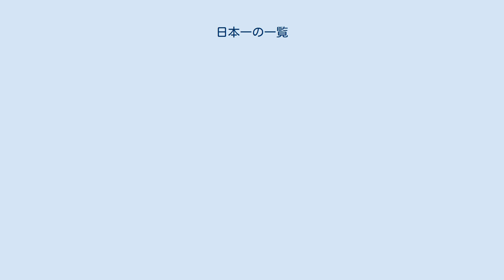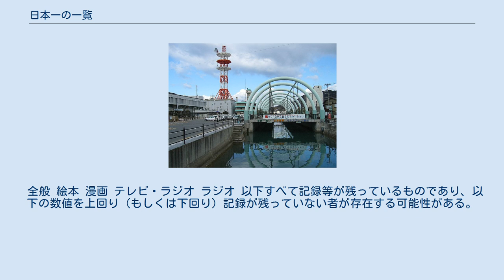日本一の一覧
世界の最たる事物・事象の一覧
以下の分野の日本一については、それぞれの記事をご覧ください。
 日本一の一覧（にほんいちのいちらん、にっぽんいちのいちらん）は、日本で一番や一位の一覧。
 富士山剣ヶ峰／日本最高所。
 土渕海峡 日本一（世界一）狭い海峡。
 ※地震、火山活動、地殻変動等と、それに伴って発生する自然現象や災害（津波、土砂崩れなど）について解説する。
 ※「日本の近代観測史上」が意味する「近代観測」は、近代になって導入された近代科学に基づく観測を意味し、近世以前の時代に行われた観測や考古学的知見・地質学的知見等は含まない。
「史料等で確認できる、日本史上最大」は、地層や考古遺物、近世以前の文献等でも確認可能なものを含む、広義の「日本史上最大」を意味する。
 ※ここでいう、気象現象に関する「日本一」は、「近代科学による観測記録の日本一」「日本の近代観測史上の第一」を意味する。
 宗教施設 公園施設 水浴場 水浴場、すなわち、海水浴場、自然環境を利用した水泳場（湖水浴場など）の日本一。
 全般 絵本 漫画 テレビ・ラジオ ラジオ 以下すべて記録等が残っているものであり、以下の数値を上回り（もしくは下回り）記録が残っていない者が存在する可能性がある。
 ここでは、食品とその関連事象を扱う。
※解説文の外にある出典は全体に係る。